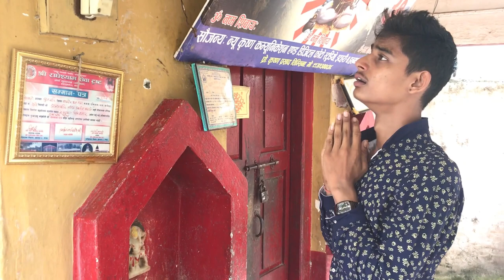robot 2.0 || Robot 2.0 Official trailer || rajnikanth | akshay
This video is only made for fun so please dont take it seriousely
we really love 2.0

CAST
Sujan ghimire

Camera
Deepak gauli